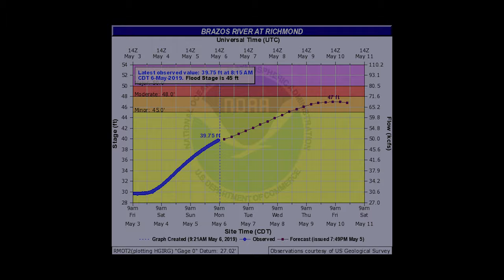Brazos River near Simonton sUAS - May 6, 2019